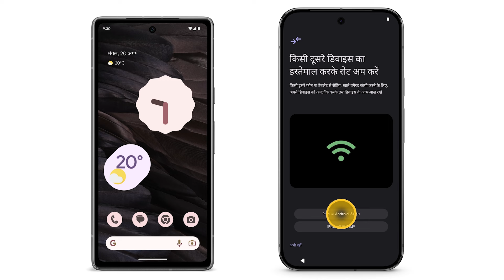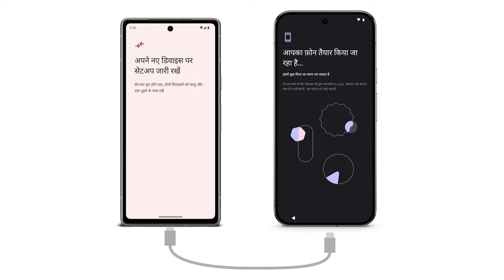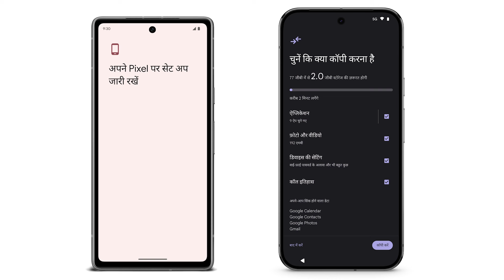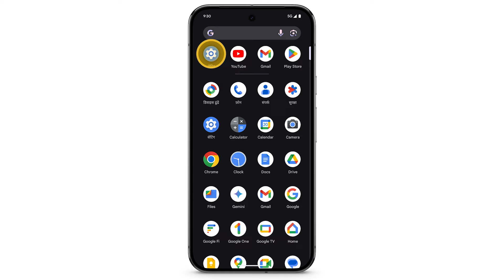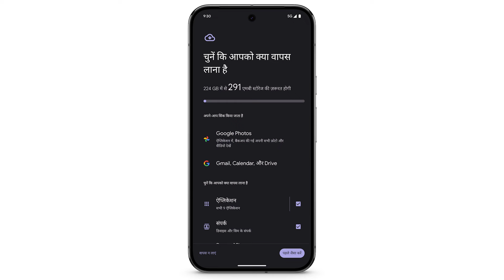अपने Pixel फ़ोन का Android वर्शन अपडेट करना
अपने Android फ़ोन से Pixel फ़ोन पर डेटा, जैसे कि टेक्स्ट, फ़ोटो, संपर्क वगैरह ट्रांसफ़र करने का तरीका जानें. अगर क्यूआर कोड* पॉप-अप नहीं होता है, तो आपके पास डेटा ट्रांसफ़र करने के लिए अपने डिवाइसों को केबल से कनेक्ट करने का विकल्प होता है.

*क्यूआर कोड की मदद से डेटा ट्रांसफ़र करने की सुविधा Pixel 8 और उसके बाद वाले फ़ोन पर उपलब्ध है

अपने Android फ़ोन से Pixel फ़ोन पर डेटा ट्रांसफ़र करने के तरीके के बारे में ज़्यादा जानने के लिए, इस लिंक पर जाएं

अन्य ज़रूरी जानकारी और सिलसिलेवार विज़ुअल निर्देश पाने के लिए, यहां दिए गए लिंक पर जाएं:

इसके अलावा, सहायता समुदाय पर जाकर भी मदद मिल सकती है